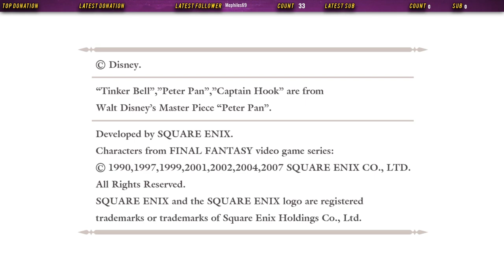Kingdom Hearts Re:Chain of Memories (Full Stream Part 1)| We begin Anew!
Gonna be slowly re-running all of the Kingdom Hearts series with a blind run of KH3 at the end. (Still haven&#39;t played it, want it to be fresh)

Join me if you love the series and just want to hang out while I play through one of my favorite games.

Just beat Kingdom Hearts Final mix and have now started Kingdom Hearts Re:Chain of memories.